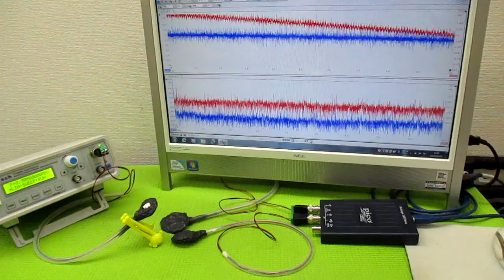空中超音波の伝搬状態を評価する技術